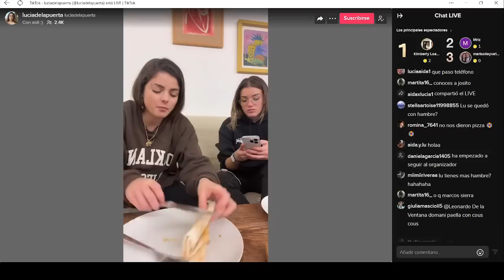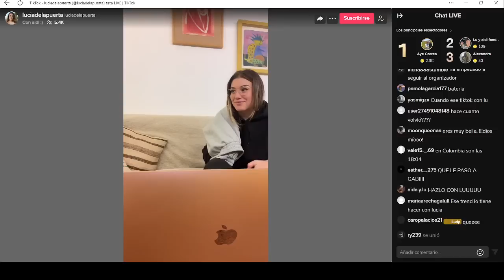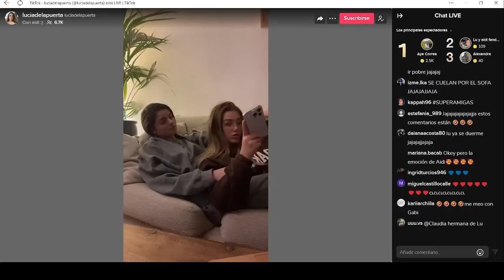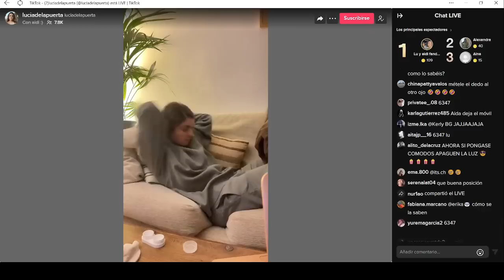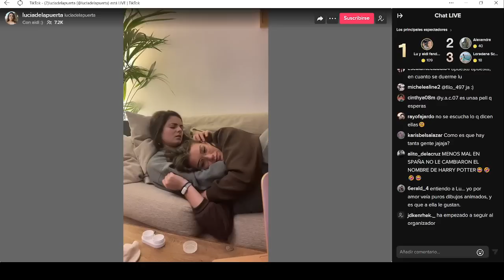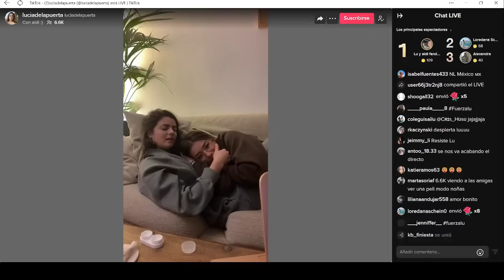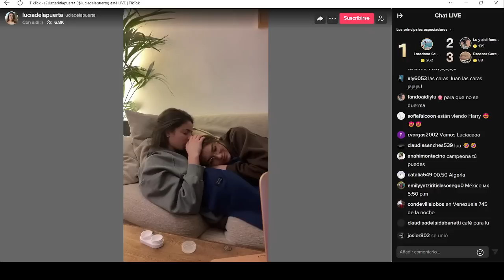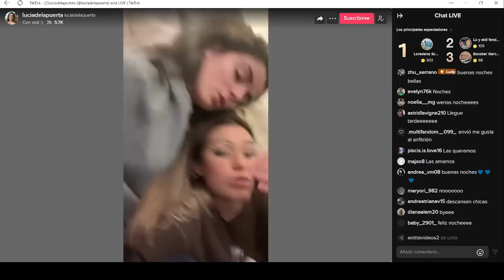Tercer directo Lucia y Aida 5/11/2022 (Completo)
Tercer directo de Lucia de la Puerta y Aida Redru del día 5/11/2022.